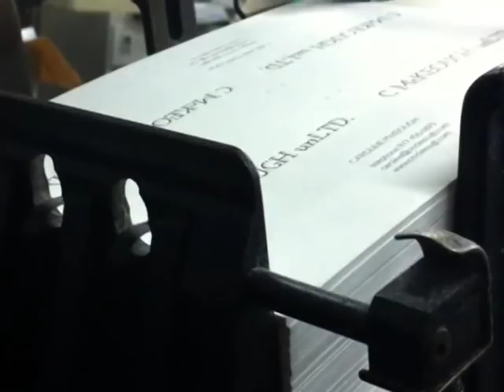Printing Letterpress Business Cards @ Dolce Press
A short compilation of video taped at Dolce Press as they printed Carloine's letterpress business cards for her company C McKoeugh UnLTD. The clips show the feed and delivery table of a Heidelberg Windmill as paper moves into and out of the press.